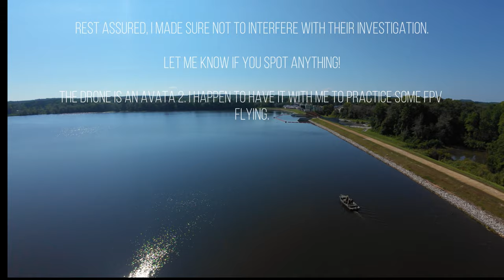Warrant and drowning search with Avata 2 drone at a local pond park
Hey everyone! Today, my family and I were heading to our local park and pond to walk our puppy when we noticed some law enforcement officers in the area. They informed us not to go past the bridge because they had a warrant for someone they were searching for.

I offered to help with my drone, and they agreed. Although they had their own drone operators, they hadn't found anything yet. They also mentioned they were about to launch a boat to search the water, in case the suspect had drowned.

Rest assured, I made sure not to interfere with their investigation.

Let me know if you spot anything!